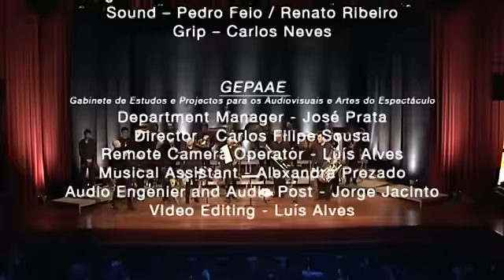K - 1 (2009/2014) by Roland Szentpáli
Roland Szentpáli
K - 1 (2009/version for MBA 2014)

for two solo tubas, two bass trombones & brass ensemble

Massive Brass Attack!
Sérgio Carolino, musical & artistic director

Soloists:
Ricardo Carvalhoso, f bass tuba (fighter 1)
Luís Oliveira, CC contrabass tuba (fighter 2)
Tiago Noites, bass trombone (couch of fighter 1)
Nuno Martins, bass trombone (couch of fighter 2)

Live at Helena Sá e Costa Theater, Porto, for Euroclassical
February 2014